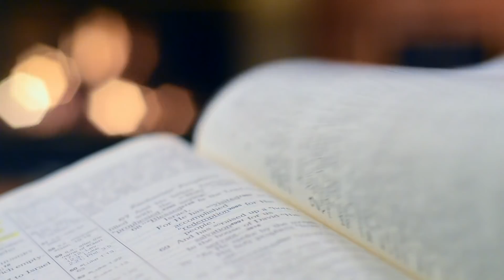Homilia Diária | O perdão é o melhor caminho para a nossa vida | 08 de Novembro de 2021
“Prestai atenção: se o teu irmão pecar, repreende-o. Se ele se converter, perdoa-lhe. Se ele pecar contra ti sete vezes num só dia, e sete vezes vier a ti, dizendo: ‘Estou arrependido’, tu deves perdoá-lo” (Lucas 17,3-4).

Prestemos bastante atenção na direção que Deus está dando ao nosso coração na relação com o nosso irmão. Primeiro, quando vemos alguém errar, pecar, falhar, devemos corrigir e repreender, porque, às vezes, a pessoa está na beira do abismo, vai cair, e precisamos puxá-la. É uma questão de caridade, e seria uma falta de caridade imensa vermos o outro errar e não o chamarmos: “Irmão, não é por aí não!”.

É verdade que tem que ter caridade, porque sem caridade não conseguiremos nada. Às vezes, até pecamos mais do que o irmão na falta ou no erro que ele cometeu. É por amor que corrijo o outro, é por amor que chamo à atenção o outro, mas não posso deixar de fazê-lo.

Gerente de Conteúdo: Rogéria Nair
Gerente Operacional: André Luiz da Rosa
Direção: Karina Silva
Câmeras: Editores CN Brasília
Edição e Finalização: Lucas Santana